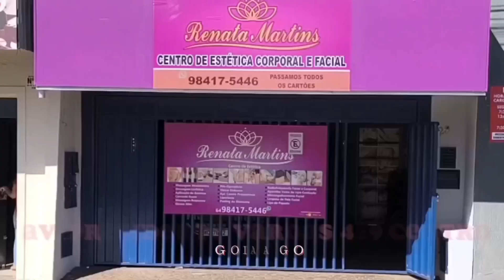02/07/2024PROGRAMA DE PAI PRA FILHO🎤🎥LEÃO TV 🦁📲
02/07/2024
PROGRAMA DE PAI PRA FILHO🎤🎥
LEÃO TV 🦁📲

PRESOS SUAPEITOS NA TENTATIVA DE HOMICÍDIO EM GOIATUBA EM OFICINA DE LANTERNAGEM.

LOUVORZÃO CATEDRAL JOVEM DIA 06/ 07 🙏🙏🙌

RENATA ESTÉTICA CORPORAL A MELHOR DA REGIÃO.👄💋

VENHA PARA A MELHOR PIZZARIA DE GOIATUBA E REGIÃO, CASA PORTUGUÊSA.
HÁ 5 ANOS SENDO A FAVORITA DA SUA FAMÍLIA❤️🍟🍝🌮🥘🍕

CONHEÇA HAVANA OUTLET EM GOIATUBA MODA MASCULINA ATUALIZADA👖👕🧥🧦

APRESENTAÇÃO: FABIANO LEÃO & ARNALDO LEÃO 🦁